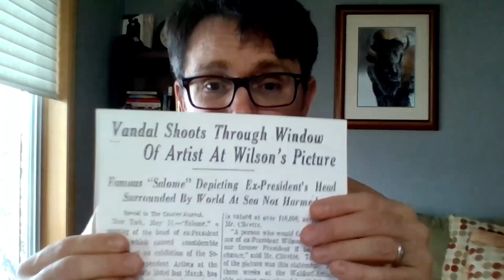Behind the scenes Thursday: the Merton Clivette project. How it started and a reading.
Another little reoccurring video, where I talk through whatever is "in progress" and share a little of the behind-the-scenes of my writing, process, etc.

Today's episode: the Merton Clivette project. How it started, how it developed, and a short reading from the work in progress.